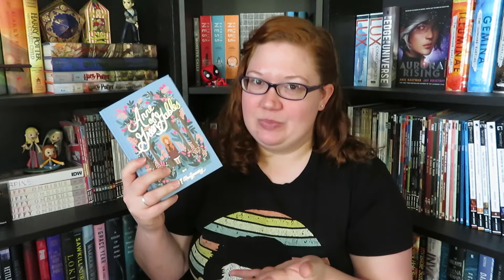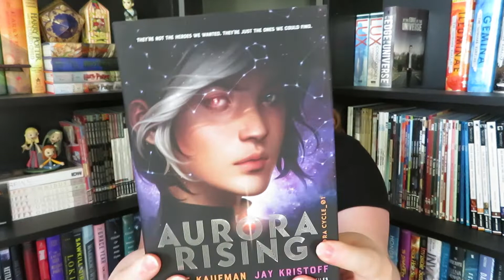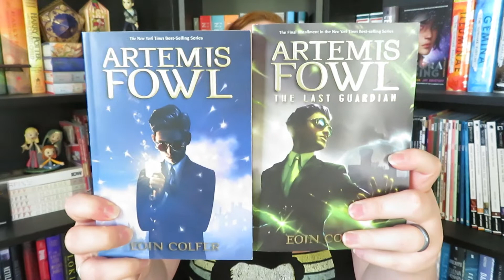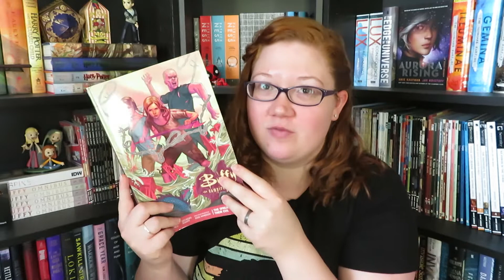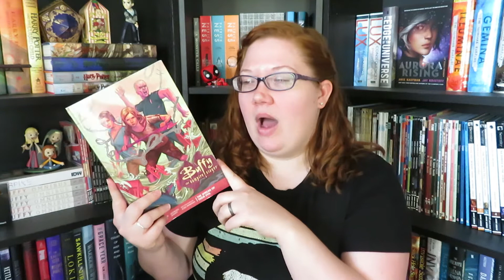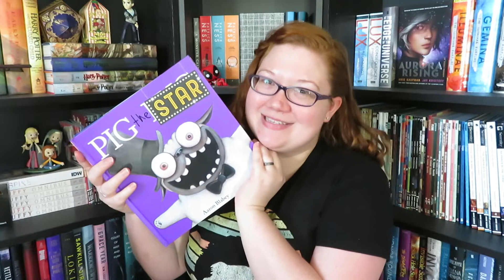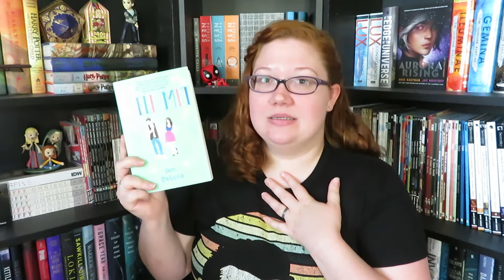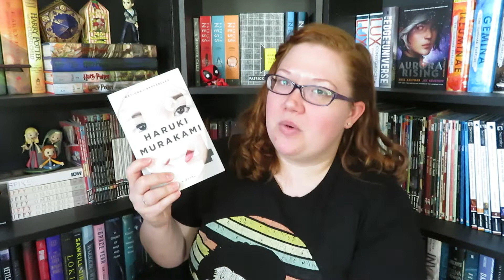Schitt's Creek Book Tag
Ew, David!

The Questions:
1.Johnny Rose: Uplifting book with a good message
2. Moira Rose: An overtop character you can't help but love
3. David Rose: A book that represents your aesthetic
4. Alexis Rose: Best character growth/arc
5. Stevie Budd: Book with a favorite ride or die friendship/group
6. Ted Mullens: Favorite book with an animal on the cover
7. Patrick Brewer: Ideal love interest
8. Community service: a book you read for school/buddy read/readathon challenge you had low expectations for but ended up being amazing
9. "Ewww David!": A book you DNF'd because the content was too much for you
10. "Love that journey for me": Best series ender/overall series progression
11. "Eat glass": A book series or author you broke up with
12. "Very uninterested in that opinion": A popular opinion you disagree with

Books Mentioned:
- Aurora Rising
- Artemis Fowl
- Buffy the Vampire Slayer
- Pig the Pug
- Well Met
- Night of the Living Trekkies
- 1Q84
- The Infernal Devices
- Strange Angels